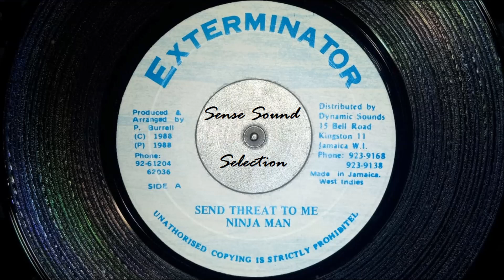Ninjaman - Send Threat To Me / Version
Reggae Dancehall
Exterminator 1988 Jamaica
Ninjaman - Send Threat To Me

Curta Sense Sound no Facebook
Siga no Instagram @SenseSoundSelection